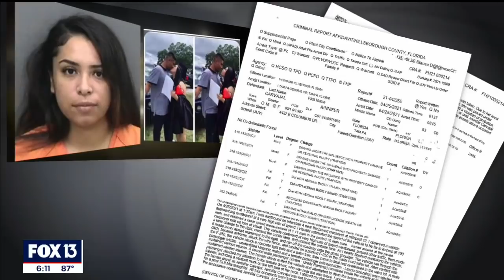Accused DUI driver whose cousin died in airborne crash back in jail after previous DUI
Court documents show Jennifer Carvajal, 24, was going 111 miles per hour just before she lost control and the car she was driving went airborne. Carvajal, who was the only one in the car wearing a seat belt, survived. One of her passengers, her 22-year-old cousin Pedro Carbajal, did not.

Carvajal was out on probation when the crash happened. She served time in prison for driving drunk, running a red light, and crashing into a Plant City man, killing him, back in 2014. Sources tell FOX 13 that Carvajal, Carbajal and Gonzales were headed home after attending Carvajal's grandfather's 80th birthday.